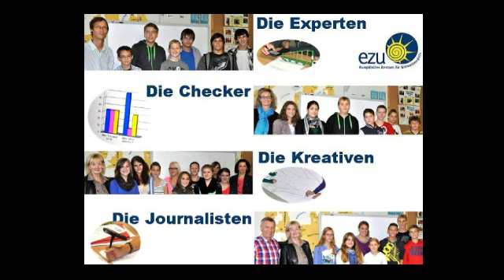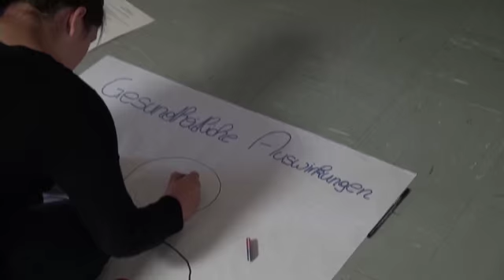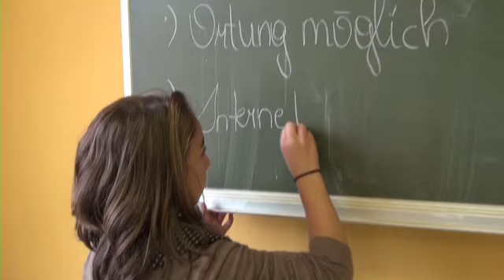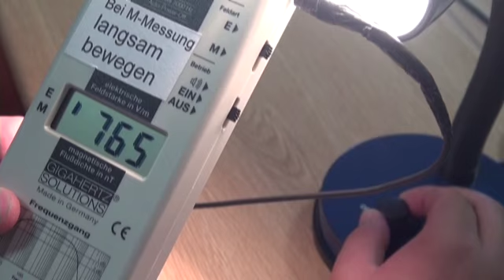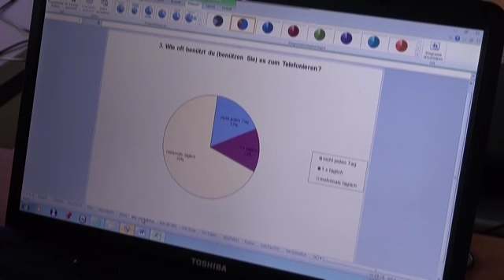E-Smog HS Wullersdorf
Dieses Projekt wurde  von den beiden vierten Klassen der HS Wullersdorf
in Zusammenarbeit mit dem Europäischen Zentrum für Umweltmedizin durchgeführt.
Ziel dieses Projektes ist es, Jugendliche im Umgang mit modernen Technologien so zu schulen, dass sie deren unbestrittene Vorteile zwar nutzen, aber möglichen gesundheitlichen Risken ausweichen können.